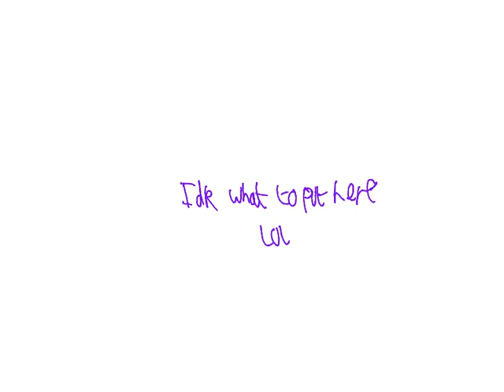A WIP to show I'm trying to still animate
Animating's a bit less fun now, but I'm still trying to.

Also yes this is an animation meme featuring Lyon because I fangirl lol, it may not be 100% accurate to the canon storyline, but do I care? Nope.